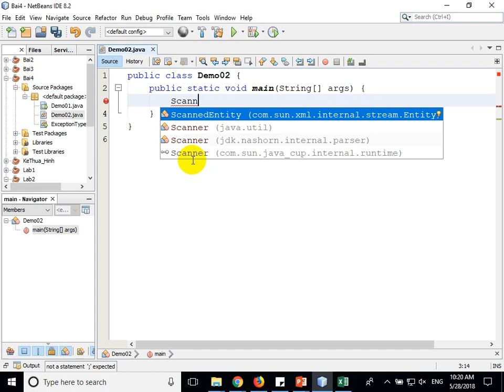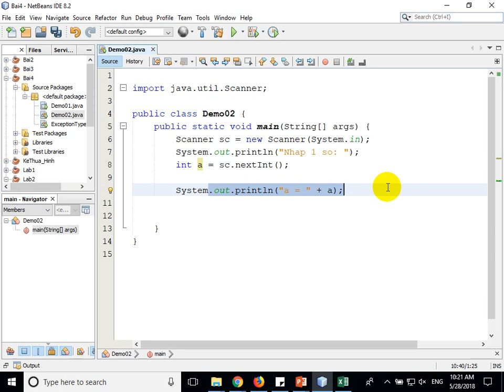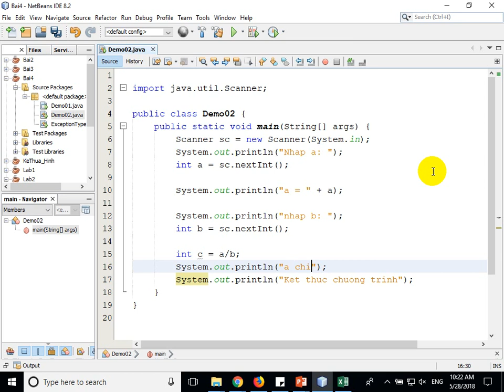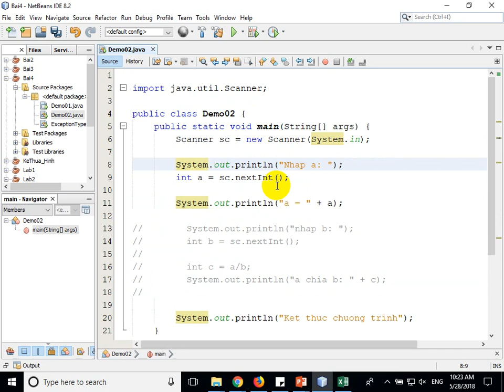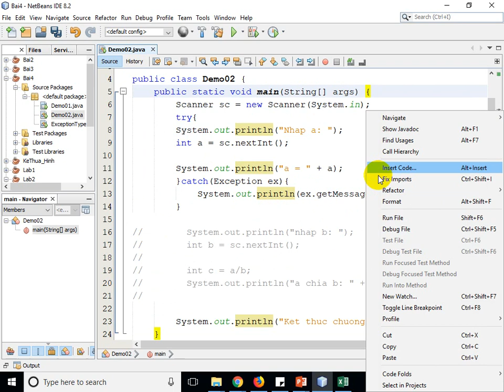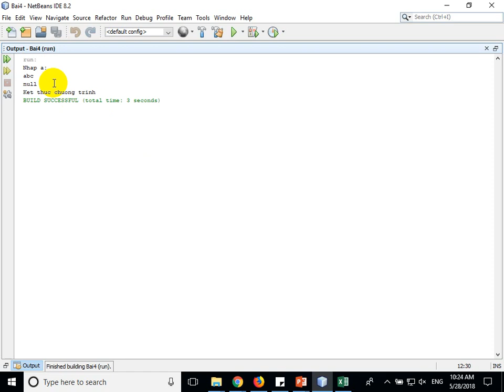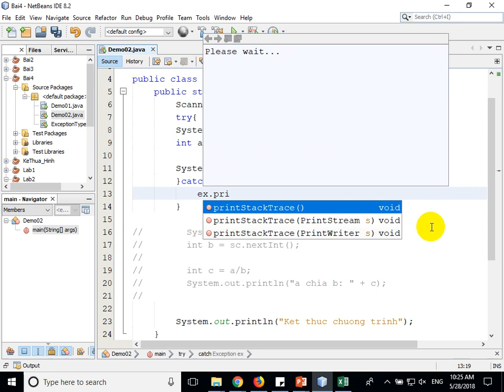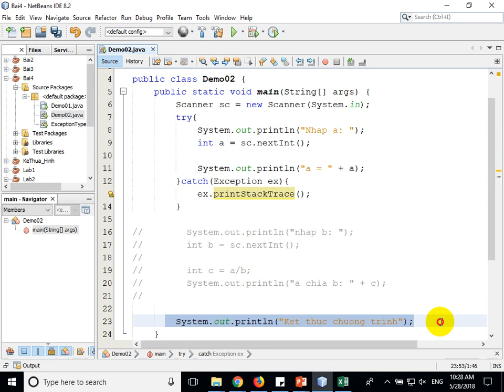Java2 Bai4 Try catch